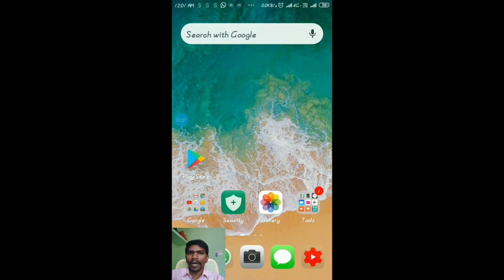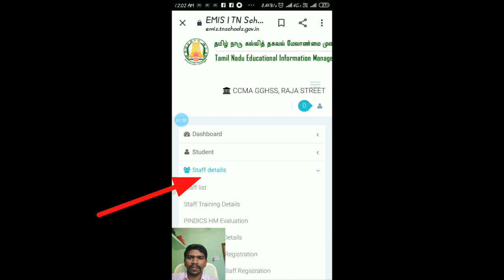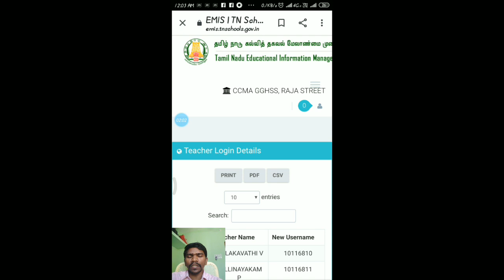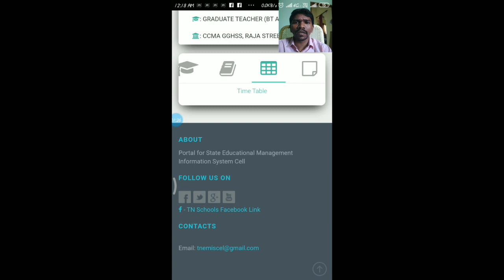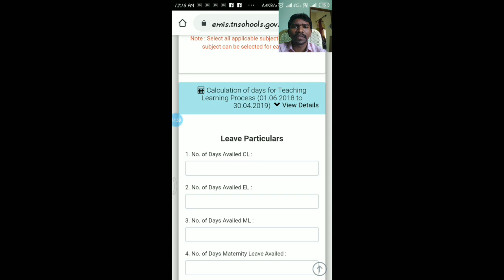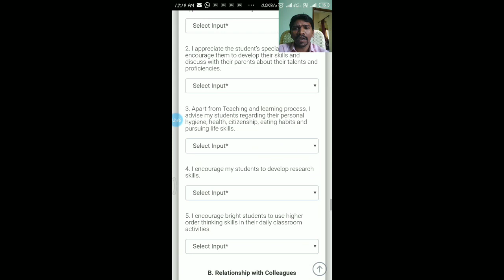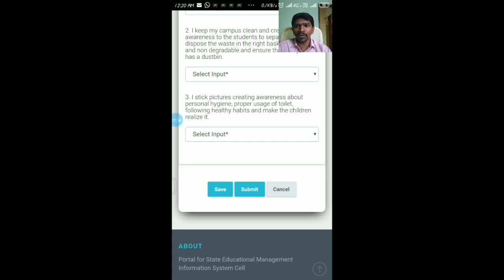எப்படி Pindics மொபைலில் நிரப்புவது? How to fill pindics form self evaluation through mobile ?-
How to fill pindics form self evaluation through mobile ?